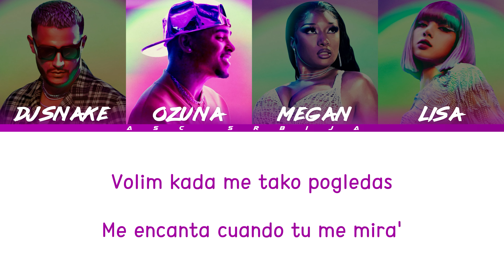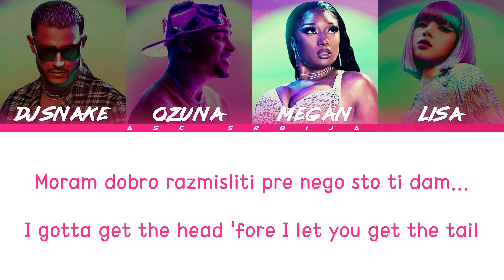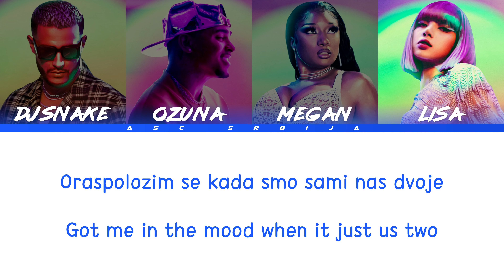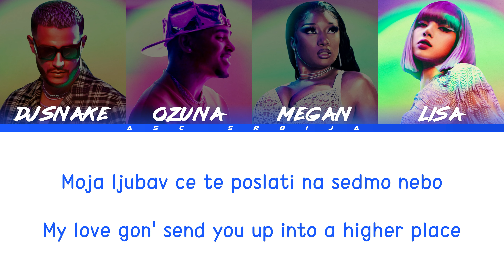Dj Snake, Ozuna, Megan Thee Stallion, Lisa - SG (prevod)